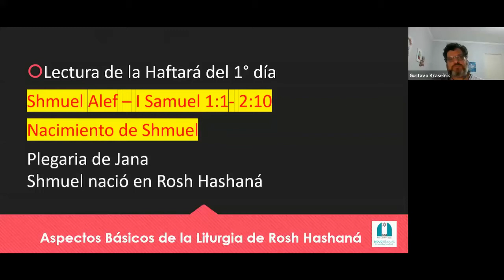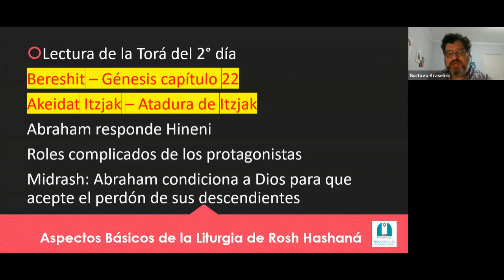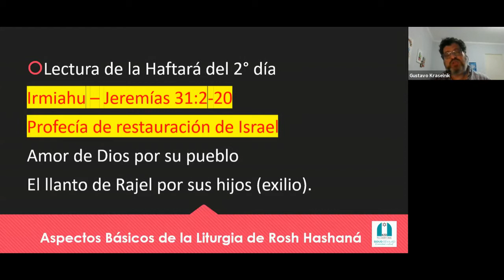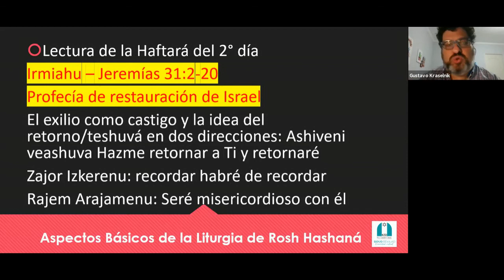Lectura de Torá y la Haftará del segundo dia de Rosh Hashaná